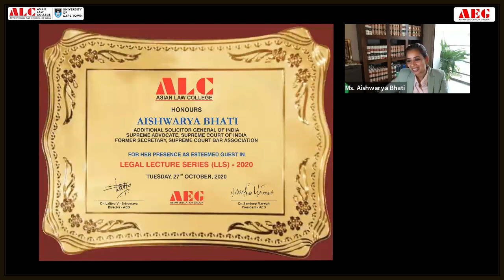Asian Law College Orientation 2020 - Informative Lecture by Eminent Guest Ms. Aishwarya Bhati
At the ALC Orientation 2020, Ms. Aishwarya Bhati, Additional Solicitor General of India, Senior Advocate- Supreme Court of India and Former Secretary-Supreme Court Bar Association was an Eminent Guest who delivered a highly informative and invigorating LLS Lecture session on “Indian Constitution: Know Your Rights” on Tuesday, 27th October 2020 as part of the week-long Asian Law College B.A.LL.B. & LL.B. Orientation Programme 2020.